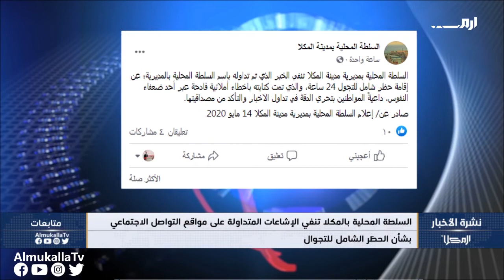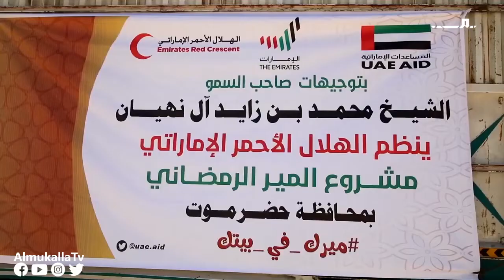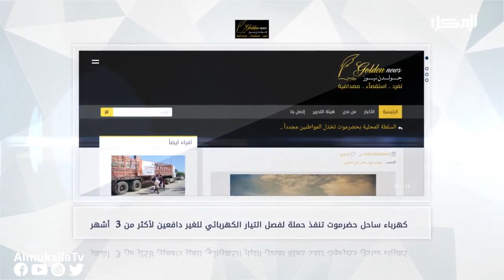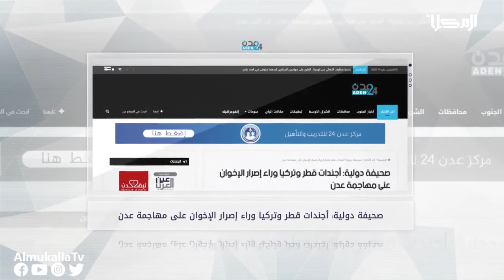نشرة الاخبار من قناة_المكلا_المحلية 14 مايو 2020م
تقديم:
علي زين

غرفة الأخبار:
أحمد بارجاش
محمد بازياد
عبدالله بخضر
علياء باكرمان

المراسلون:
محسن بلبحيث
خالد بامطرف

تصوير وإضاءة :
عبدالرحمن بارباع
محمد بارفيد

مونتاج:
أحمد باوزير

أوتو كيو:
محمد بازياد

ارسال وبلاي لست:
أحمد القثمي

جرافيك:
محمد عصب

إدارة البث:
محمد التوي

الإشراف العام:
احمد باصريح

اخراج:
محمد عصب

إنتاج:
قناة المكلا المحلية
2020م